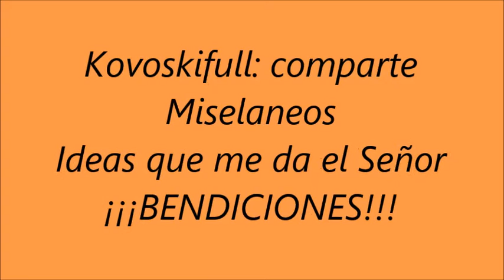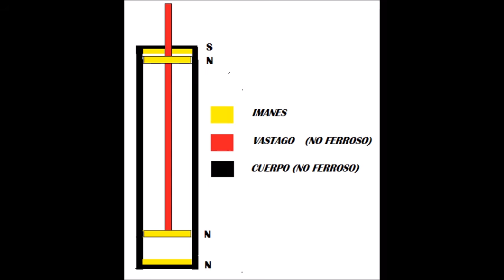Kovoskifull-Youtube-Google-Miselaneos (2)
Evita enredo de cable paralelo-zócalo de luz hecho con cd.